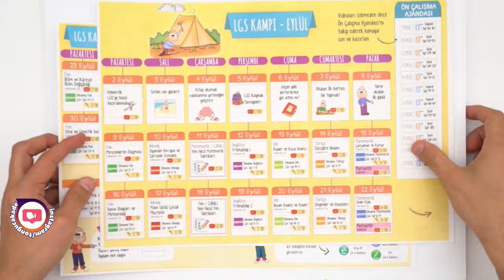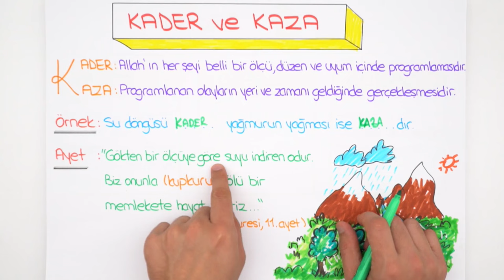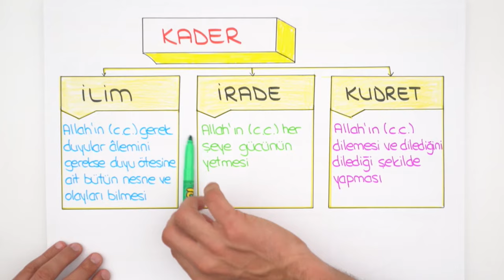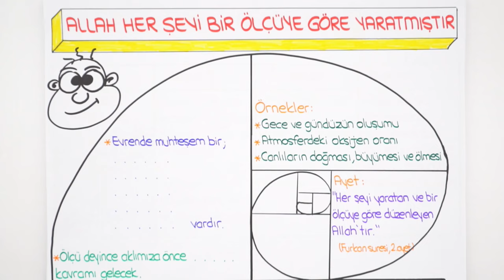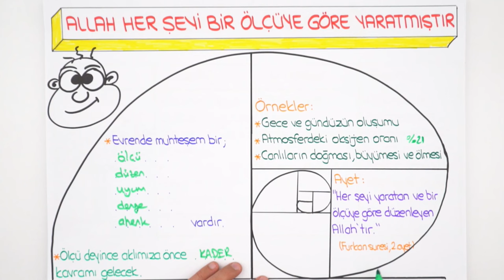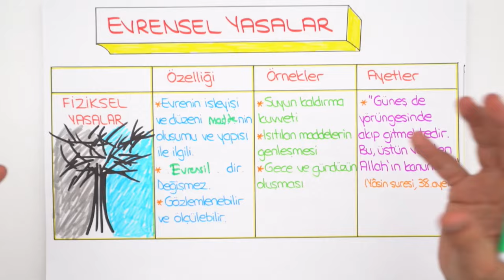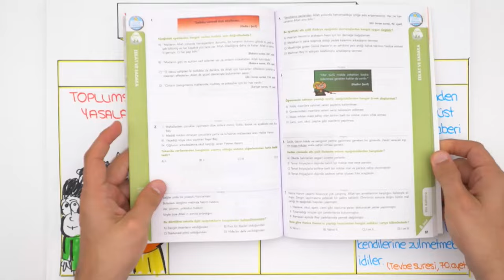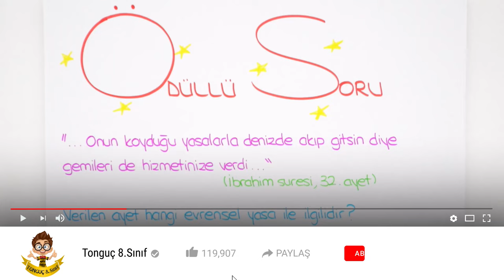Kader ve Kaza İnancı | 2020 LGS Kampı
8.Sınıf dinkültürü dersinde, ''Kader ve Kaza İnancı'' konusunu, detaylı konu anlatım ve yeni nesil soru çözümleri ile 2006tayfa sana öğretiyoruz. 😎